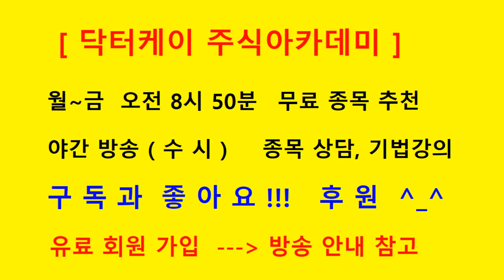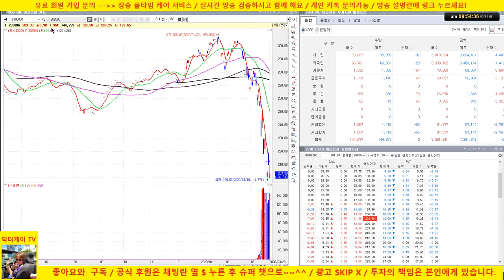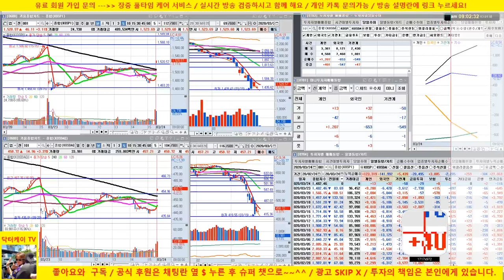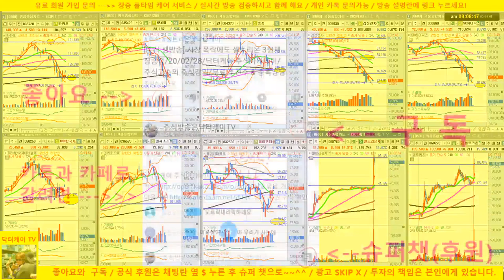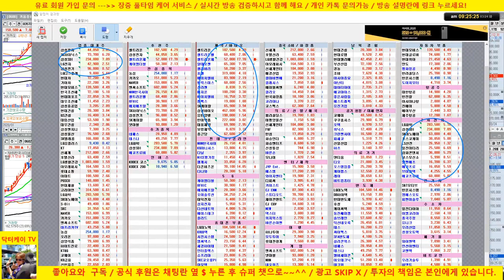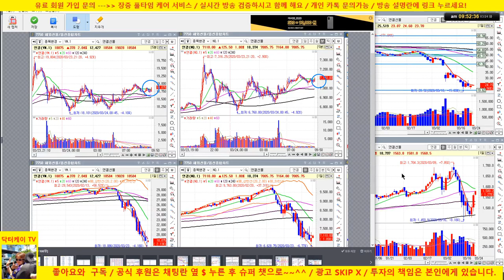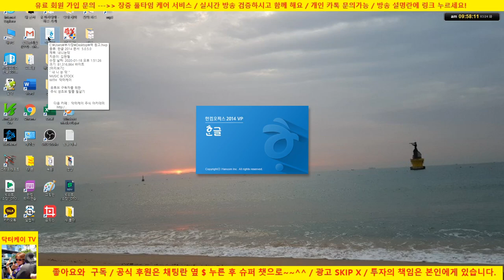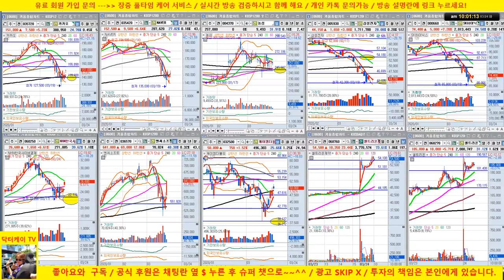[주식 생방송] 셀트리온 제약 홈런 두방!!! +52%/셀트리온도 초 강세/삼성전자 매수 의견 퍼펙트 /20/03/24/닥터케이 주식아카데미/주식고수의 주식강의